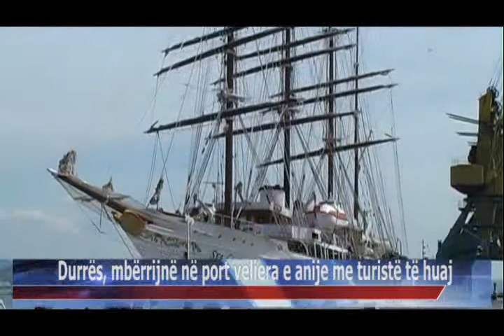09 09 2015 Durrës, mbërrijnë në port veliera e anije me turistë të huaj